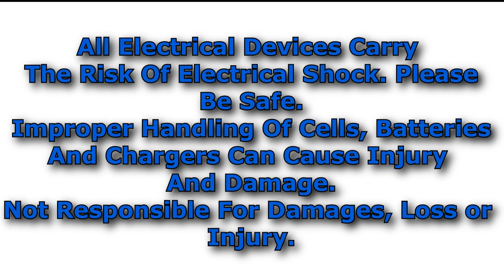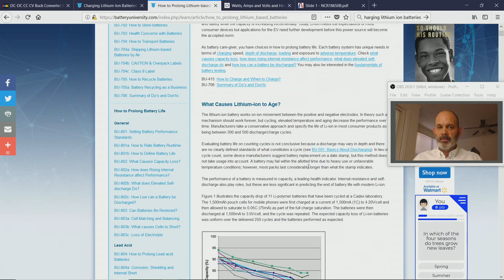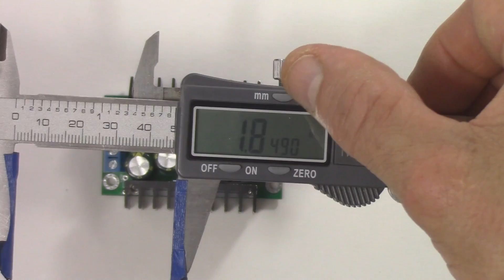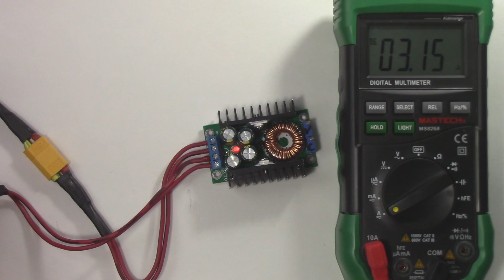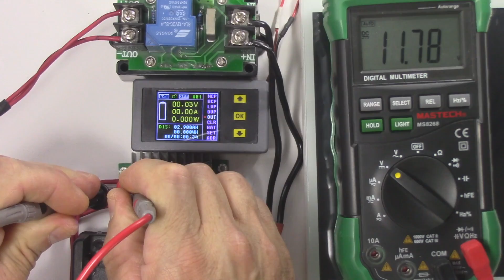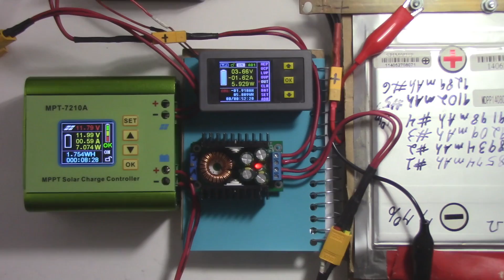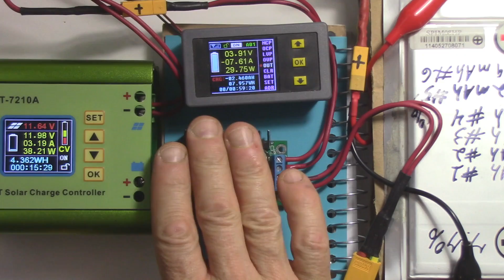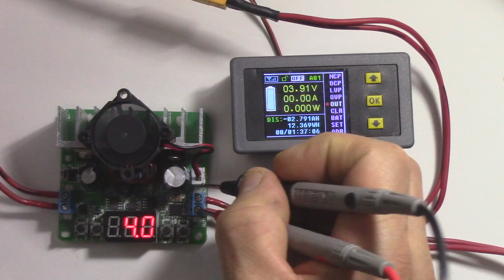Cheap Lithium Battery Charger OSKJ Buck Converter (Constant Current-Voltage) Review-Test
OSKJ Buck Converter at eBay(paid) Amazon(paid): Amazon(paid)

LED Digital Voltage converter also seen in the video

MS8268 Digital Multimeter At eBay(paid) Amazon(paid)

100V 30A Wireless Ammeter At eBay(paid) Amazon(paid)

Panasonic NCR18650B 3400mAh Cell At eBay(paid) at Amazon(paid)

Turnigy Accucel-6 Balancer Charger 80W 10A At eBay(paid) Amazon(paid)

MPT-7210A Solar Regulator Charge Controller At eBay(paid) At Amazon(paid)

40 Watt Soldering Iron at Amazon(paid) At eBay(paid)

Lead Free Solder at Amazon(paid) At eBay(paid)

Wire Stripper At Amazon(paid) At eBay(paid)

4-3/4 In Flat Nose Pliers At Amazon(paid) At eBay(paid)

Side Cutter Diagonal Wire Cutting Pliers At Amazon(paid) At eBay(paid)

BBQ Lighter At eBay(paid)

16 Gauge Wire At Amazon(paid) At eBay(paid)

Heat Shrink Tubing At Amazon(paid) At eBay(paid)

150mm XT60 Female Plug To Alligator Clips At Amazon(paid) At eBay(paid)

1000W Power Inverter at Amazon(paid) At eBay(paid)

STANLEY 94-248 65 Piece Homeowner's DIY Tool Kit At Amazon(paid) Or eBay(paid)

●▬▬▬▬▬๑۩۩๑▬▬▬▬▬▬●
Facing Cam: Amazon(paid) Or eBay(paid)

Overhead Cam: Amazon(paid) Or eBay(paid)

Handheld cam: Amazon(paid) Or eBay(paid)

Video Software: Amazon(paid) Or eBay(paid)

Desktop Capture: Amazon(paid) Or eBay(paid)

Mic: Amazon(paid) Or eBay(paid)

Mic Wind Filter: Amazon(paid) Or eBay(paid)

Lens: Amazon(paid) Or eBay(paid)

Lens Filter: Amazon(paid) Or eBay(paid)

Wind filter for handheld cam: Amazon(paid) Or eBay(paid)

Selfiestick dslr: Amazon(paid) Or eBay(paid)

Tool box: Amazon(paid) Or eBay(paid)

Laptop stand: Amazon(paid) Or eBay(paid)

Studio mic: Amazon(paid) Or eBay(paid)

Tripod Neewer Professional 61 inches: Amazon(paid) Or eBay(paid)

Neewer Lightweight Portable 66"/168cm Carbon Fiber Camera Tripod Monopod At Amazon(paid) Or eBay(paid)

Tripod Neewer Alluminum Alloy 62": Amazon(paid) Or eBay(paid)
●▬▬▬▬▬๑۩۩๑▬▬▬▬▬▬●
01/26/19